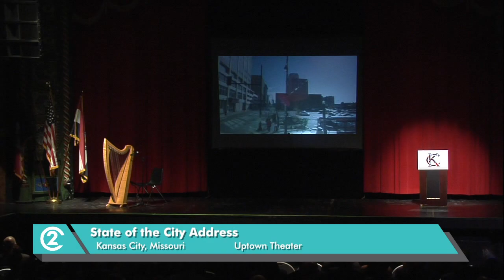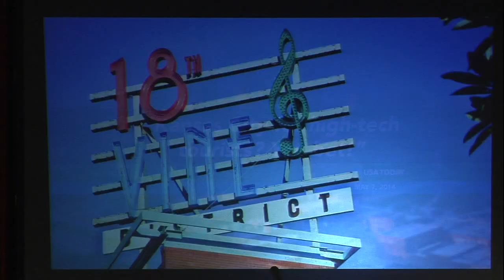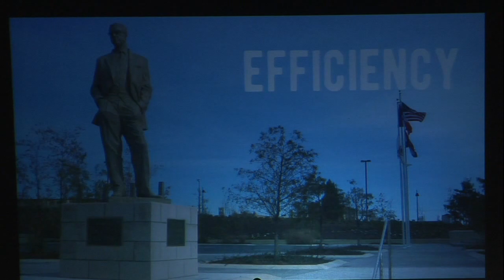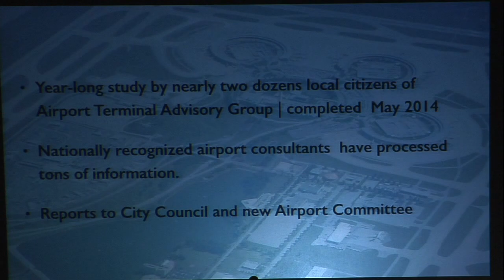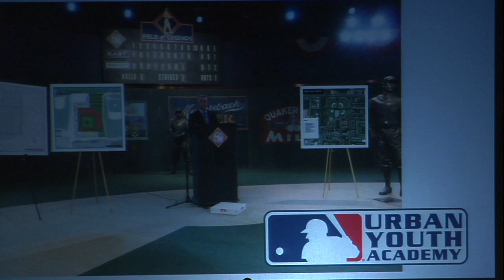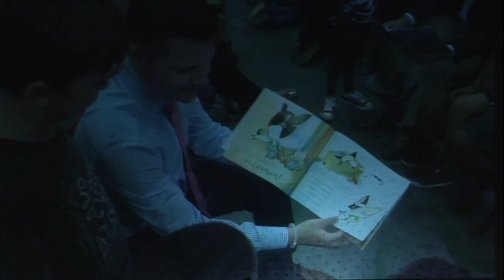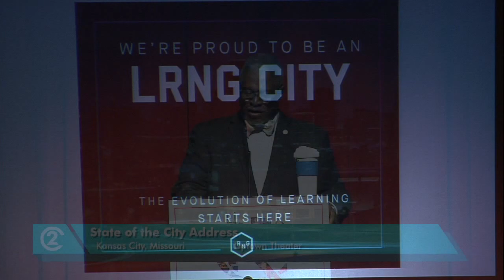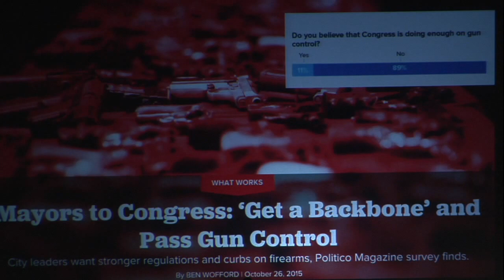2016 State of the City Address - Mayor Sly James - City of Kansas City, Mo.